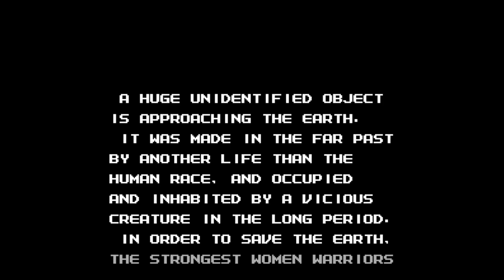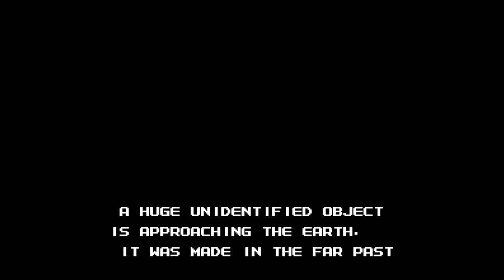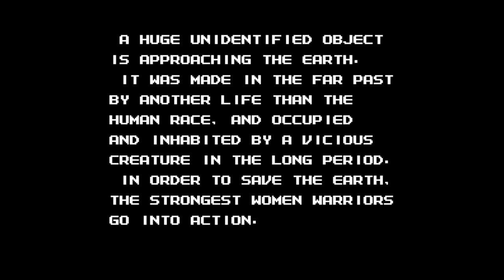Guardic Gaiden - Nintendo Entertainment System - Intro & Title Screen